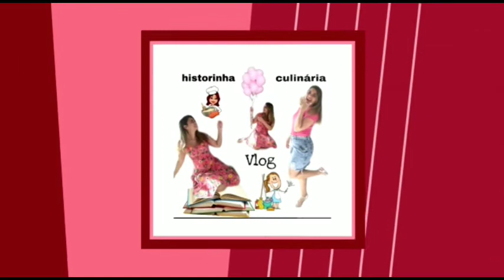Como funciona ó mop giratório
Vou ensinar cada detalhe a vcs assista até o final